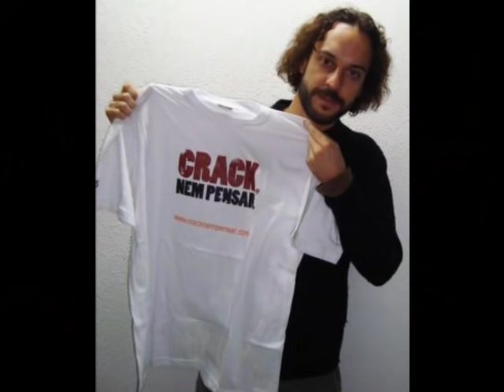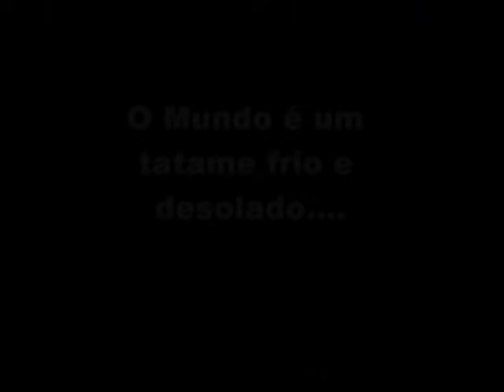APC 16 Apaga mas nao bate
Uma homenagem a todos os guerreiros BRASILEIROS que mostraram através do esporte (e da porrada tbm) que o BRASIL não é um país qualquer...Um salve o todos os brasileiros que estão pelo mundo todo honrando o nome do Brasil...Murilo Bustamante, Rodrigo Minotauro, Anderson Silva, Wanderlei Silva, todos os Gracies, Lyoto, Shogun, Marcos Ruas, e todos os outros.

ABRA SUA LOJA ONLINE AGORA MESMO COM A NUVEMSHOP

ALFACON CONCURSOS - ESTUDE COM QUEM MAIS APROVA NO BRASIL